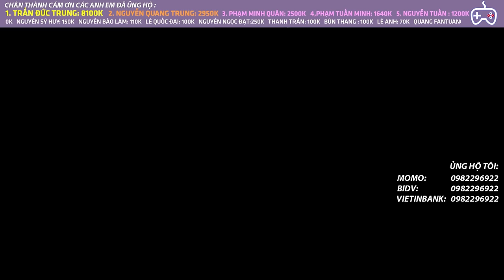RA 3 CON DARK 3 SAO TRÒ CHƠI KẾT THÚC | AUTO CHESS MOBILE 794